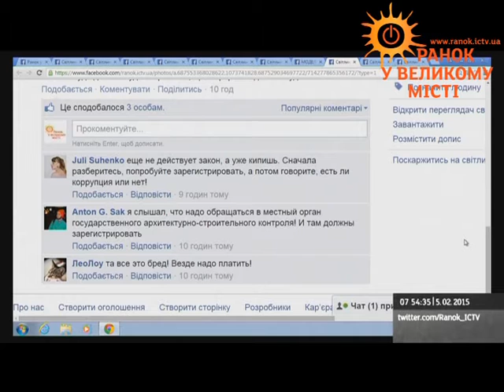"Строительная амнистия": незаконные постройки зарегистрируют бесплатно